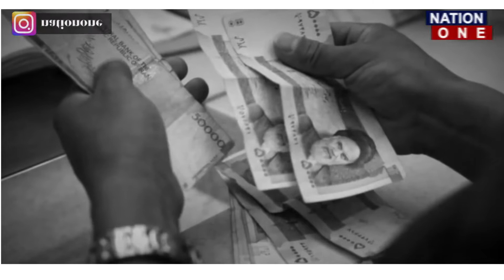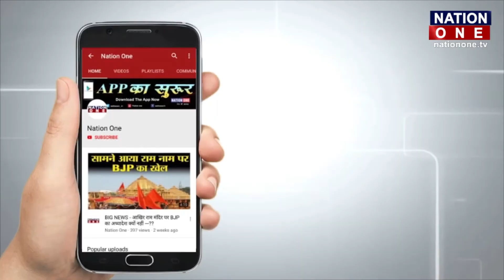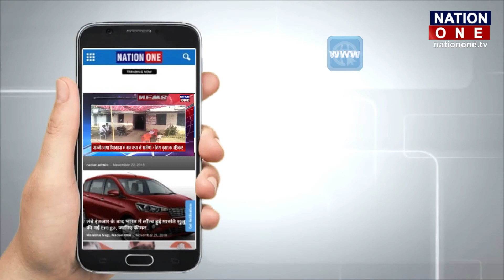Iran-America की बरसों पुरानी दुश्मनी का कारण Mohammad Raza, देखें रिपोर्ट